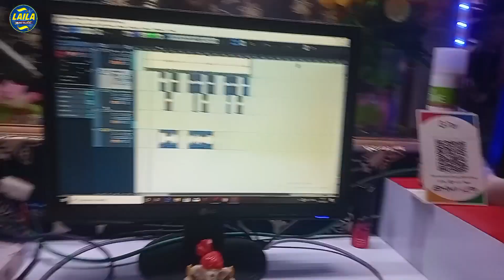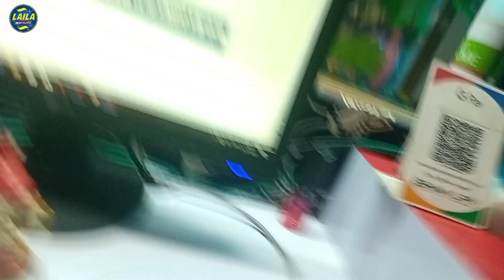video | देवघर घुमादी राजा जी |Kundan Rajbhar |Devghar Ghumadi Raja Ji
► Album :- देवघर घुमादी राजा जी |#
► Singer :- Kundan Rajbhar
► Lyrics :-
► Music Director :- papu Bhai
► Recording :- Andaaz Music Nawada
► D.O.P :- Golu lal Chauhan
► Director :- Ranjeet Kumar
► Mix Mastring :- Prem dildar
► Editor / Colorist -
► Producer :- Ranjeet Kumar
► Production :-
► Company/Label - Andaaz Music Nawada
►Trade Inquiry No -
► Digital Head -  Shivam Aarya
► Managed Partner - Music tone
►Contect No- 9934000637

Video - ओने भतरा टोतौ गे ऐने यरवा रोतौ गे | Deepak Raj Yadav | SAD Song | Magahi sad song

VIDEO | Deepak Raj Yadav का इस सावन में बजने वाला हिट गाना | हमर बलमुआ केमरा चलाबे New Jhumta Song

IN
0:02 / 3:57
Full_Video | तोर दुनो नयनमा गे Deepak Raj Yadav |Saweta Sargam New Jhumta Song 2023 | Magahi Song

Video | तनिसा जींस ढीला करे | Aashish Yadav | Tanisa Jeans Dhila Kare | New Maghi Jhumta Song

Video | लागो ही बड़ी बबाल | Ashish Yadav | ashish yadav ka gana | ashish yadav new song 2023

Video | dulha chahie hamar driver ba ge | Ashish Yadav | ashish yadav ke gana | maghi song 2023

Video | हमर बलमुआ DJ बजाबे बोल बम सोंग | Ashish Yadav | Ashish Yadav Ka Gana | Bol Bam Ke Gana

ashish yadav | New Bolbum Song 2023 | Maugi Anpadh Lago Hau | Ashish Yadav Bolbum Song 2023

Video | हमर बलमुआ DJ बजाबे बोल बम सोंग 2023 Ashish Yadav | Ashish Yadav Ka Gana | Bol Bam Ke Gana

भिखारीया गे | Ashish Yadav | Bhikhariya Ge | New Maghi Song 2023 | Ashish yadav new song

Video | फेयरलवली लगाके छौड़ी कहा जाहि गे | Aashish_Yadav, Anjali_Bharti | New Jhumta _Song 2023

आशीष यादव का शादी का फुल वीडियो || Ashish Yadav Live Shadi Video

ashishyadav, ashishyadavkashadi, ashishyadavshadivideo, ashishyadavliveshadi, ashishyadavkaliveshadivideo, ashishyadavjaymala, ashishyadavkajaymalavideo, ashishyadavkagana, ashishyadavnewsong, rajedit

Ashish Yadav का दर्दभरा विडिओ | Mari Jaitau Labharva | Maghi Sad Song || New Jhumta Video Song 2023

VIDEO ! पियवा पम्प मारो है ! Raushan Rohi का Viral Song ! Piywa Pump Maro Hai ! New Maghi Video !

VIDEO ! पियवा पम्प मारो है ! Raushan Rohi का Viral Song ! Piywa Pump Maro Hai ! New Maghi Video !, Raushan Rohi, Raushan Rohi ka magahi gana, Raushan Rohi viral Song, Raushan Rohi magahi song, Raushan Rohi ka gana, piyawa pump Maro hay, Piyawa Pump Maro hai, Pump Maro hay

Video - ड्राईवरवा | Raushan Rohi का सबसे हिट गाना | Driverwa | रौशन रोही | New Maghi Song 2023

Video - पहले राती पलंगिया देलकइ तोर | Raushan Rohi | Pahle Rati Pa